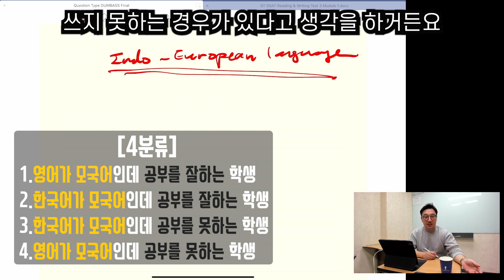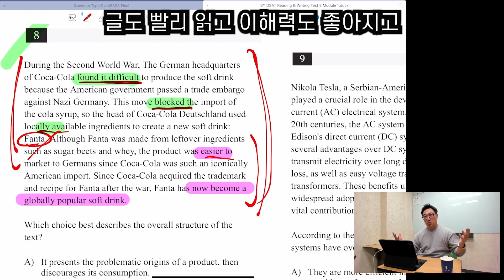[Bluekey TV] 68. DSAT 고득점 전략(어휘력) 1부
궁금하신 사항은 카카오플러스 친구추가를 통해 질문 해주시면 저희가 모아서 방송해드리겠습니다.